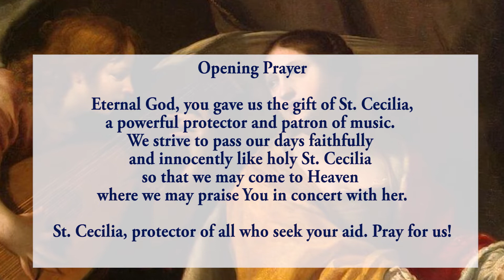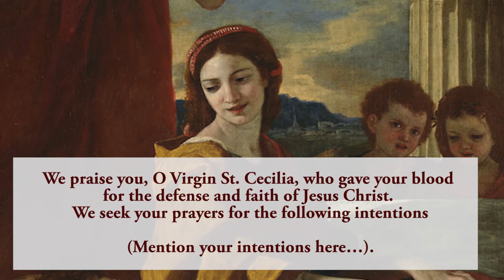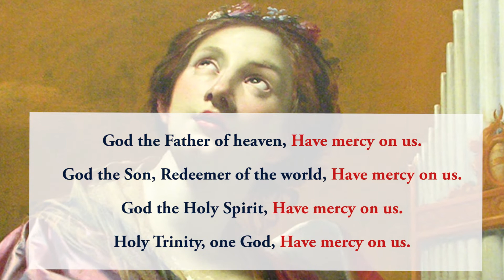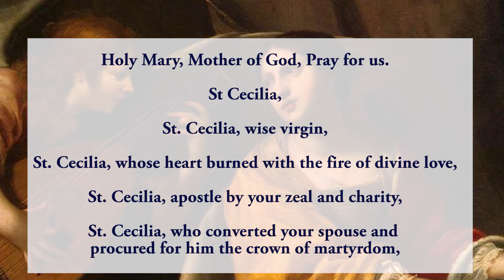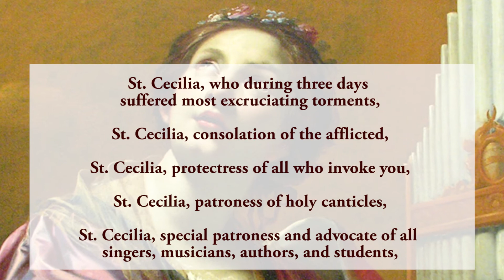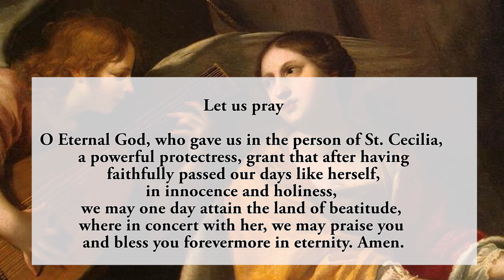Pray Along - 7th Novena To St Cecilia - 19 November 2021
Together we pray the Seventh novena to St Cecilia.